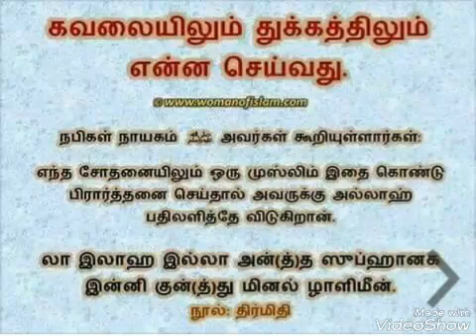சுவர்க்கவாதி ஒருவருக்கு கிடைக்கும் வரவேற்ப்பு Moulavi - Abdull Khaliq